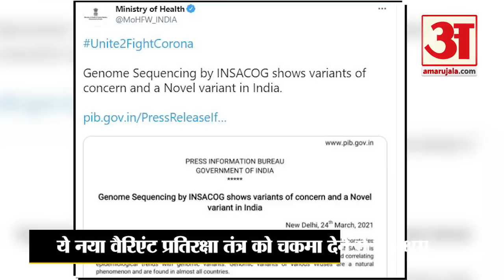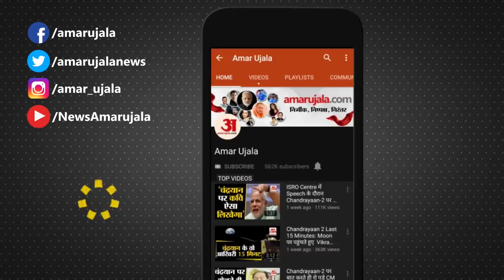बढ़ गई टेंशन ! देश के 18 राज्यों में कोरोना वायरस का नया वैरिएंट | Corona Double Mutant Variant